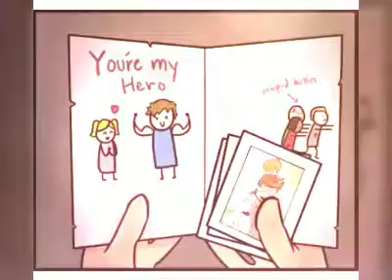Milo Na Tum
Song – Milo Na Tum
Singers – Gajendra Verma
Musicians – Gajendra Verma, Madan Mohan
Lyricists – Gajendra Verma, Kaifi Azmi

Milo na tum to hum ghabrayein
Milo to aankh churayein
Humein kya ho gaya hai

Tujhe dekhne ki tammana
Karta hai dil har dafa, har dafa
Tujhse miloon na kabhi jo
Lagta hai woh din saza, ik saza

Raat ho chaahe subah
Mera har ek lamha
Tere bina jaise hai khamakha

Tumhi ko dil ka raaz batayein
Tumhi se raaz chhupayein

Ho milo na tum to dil ghabraye

Ho tumhi ko dil ka raaz batayein

Jab sath hote ho tum to
Sona nahi hai mujhe, mujhe
Is raat ka ek pal bhi
Khona nahi hai mujhe, hai mujhe

Ho khushi ya koyi gamm
Chaahe koyi ho mausam
Tere bina jaise hai khamakha ho